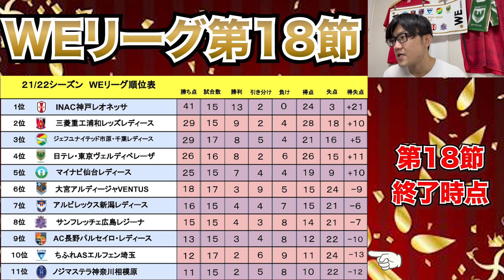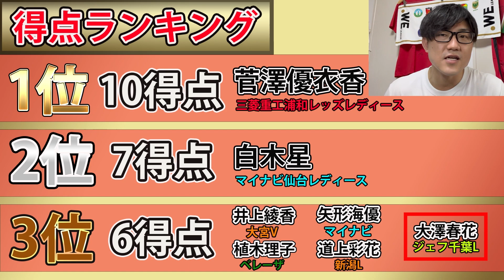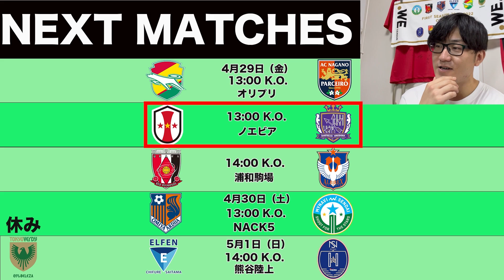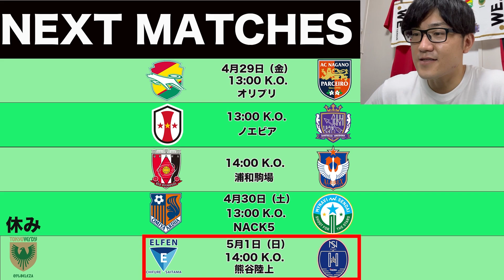【WEリーグフットボール】第18節 今週のMVP、試合結果、ベストイレブン、美女注目選手！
WEリーグフットボール第18節

WEリーグフットボールでは、その週の試合を振り返っています！

こんな情報知りたいなとかあったらコメント欄にどんどん下さい！
みなさんが知りたい情報を伝えるチャンネルにしていきたいです！

試合結果から注目チーム、今週のMVP、美女注目選手まで内容盛り沢山！WEリーグの情報はここで手に入ります。

★☆第18節MVP☆★
瀧澤千聖選手SNS

★☆美女注目選手☆★
祐村ひかる選手SNS